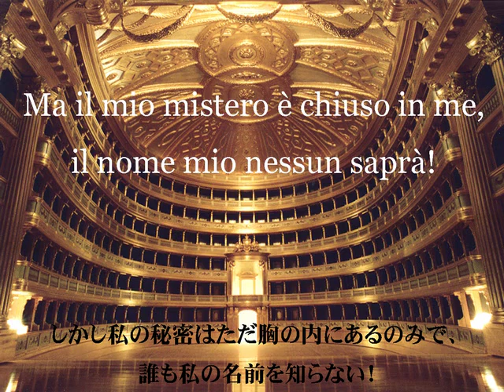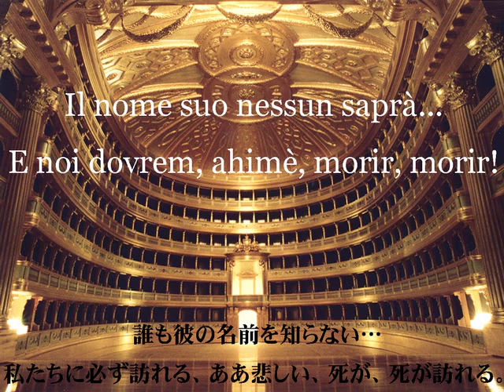[TONIO] Nessun Dorma : Turandot : Giacomo Puccini